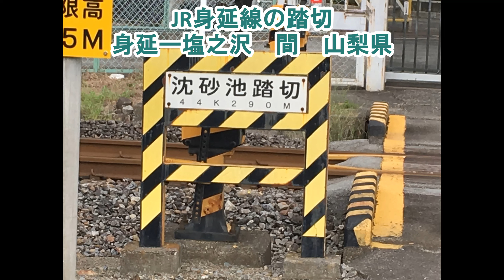JR身延線の踏切（身延ー塩之沢）山梨県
JR身延線の身延駅と塩之沢駅の間の踏切です。